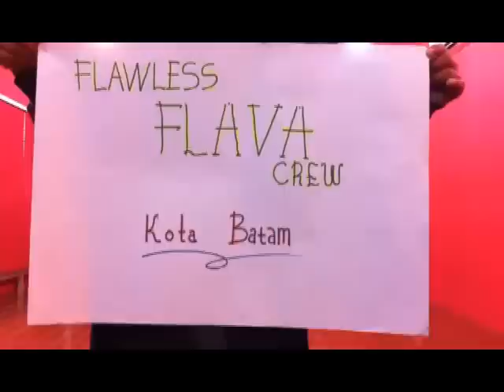FLAWLESS FLAVA CREW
Video Audition Winner